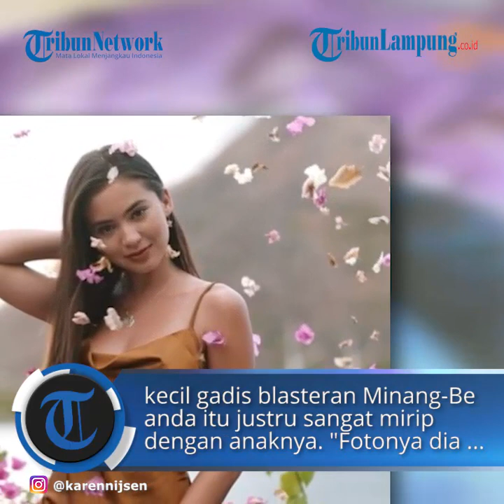Artis Raffi Ahmad Bilang Karen Nijsen Mirip Gempi, Depan Gading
TRIBUNLAMPUNG.CO.ID - Hal itu disampaikan Raffi Ahmad dalam acara Okay Bos.
Awalnya, suami Nagita itu bertanya soal Karen Nijsen pada Gading Marten.
Saat ditanyakan soal Karen Nijsen oleh Raffi Ahmad dalam acara Okay Bos, Gading Marten tampak malu-malu.
“Itu namanya Karen buat yang belum tahu,” ujar Gading seperti dikutip Kompas.com dalam kanal YouTube TRANS 7 Official, Sabtu (6/2/2021).
Menanggapi itu, Raffi berceletuk bahwa Karen mirip dengan anaknya Gading, Gempita Nora Marten.
“Kok mirip Gempi ya?" kata Raffi.
Membalas pernyataan Raffi, Gading mengatakan bahwa foto kecil gadis blasteran Minang-Belanda itu justru sangat mirip dengan anaknya.
"Fotonya dia kecil kayak Gempi banget," ucap Gading.
Seolah menggoda Gading, Raffi berkata, “Waaa jodoh nih.”
Gading lantas mengalihkan pembicaraaan saat digoda Raffi. Gading mengatakan, umur dia dan Karen terpaut 20 tahun.